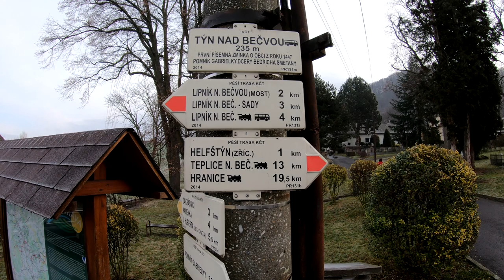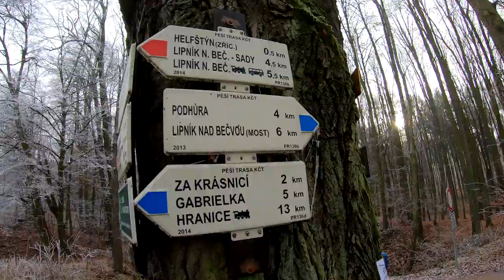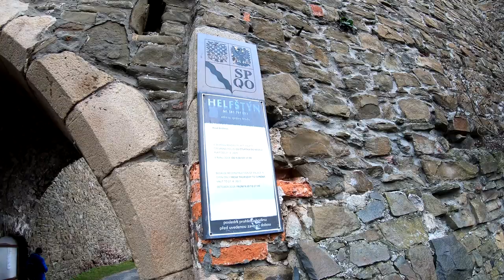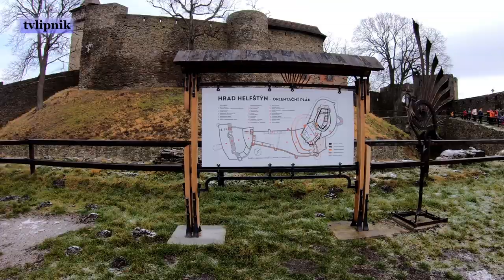Novoroční výstup na hrad Helfštýn - 4.1.2020 (4K video)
Novoroční výšlap na hrad Helfštýn
První sobotu v novém roce, která letos připadla na 4. ledna 2020, se opět mimořádně otevřely brány hradu Helfštýn. Konala se zde tradiční akce – novoroční výstup na hrad Helfštýn. Letos to byl již 43. ročník a i letos na hrad zamířilo několik tisíc turistů.

My jsme se této akce rovněž zúčastnili a objektivy fotoaparátu a kamery jsme celý průběh akce zdokumentovali. V naší fotogalerii a videu můžete zhlédnout průběh trasy z Lipníka nad Bečvou – od mostu přes Bečvu – až po hrad Helfštýn a pak záběry ze samotného hradu. Tak hezkou podívanou a předem díky za sdílení, kladné hodnocení… a v příštím ročníku opět nashledanou :-)

Máte tip na nějakou zajímavou akci, případně sami pořádáte nějakou akci, která by stála za zdokumentování? Dejte nám vědět. Pokud to bude v našich silách a možnostech, rádi přijedeme a vše kvalitně zdokumentujeme.

Použitá hudba:

(No Copyright) Inspiring Uplifting Motivational Cinematic

(No Copyright) Happy & Uplifting Corporate

(No Copyright) Emotions of Technology